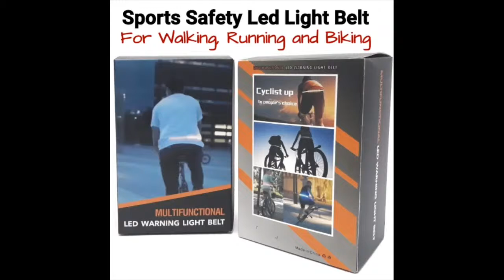Multi-Functional Led Warning Light Belt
Shipped from Philippines Online Store in Lazada
1.Keep Night Outdoors Activity Safe. High Visibility with 18 LED Bright Warning Light, Improving Security and Avoid Unnecessary Hurt by Accident.
2.Useful lighting modes: Turn Left, Turn Right, Change into SOS for Help and Colorful Status, Appearing Brilliant and dazzling lights, Feast for the Eyes
3.With remote control: Easy to control when Cycling or running,there are only 5 buttons for switching,ON/OFF, Turn left/right,SOS,Revolving colorful light. Easy to use.
4.Long life rechargeable adjustable belt size:the working time at least 10-12h when it's fully charged. With universal usb charge port, you could charge it at anytime and anywhere. Size min 35.8 inch, max 46.4 inch.
5.Ultra light design:Great for running, cycling, jogging, walking and other outdoor activities.